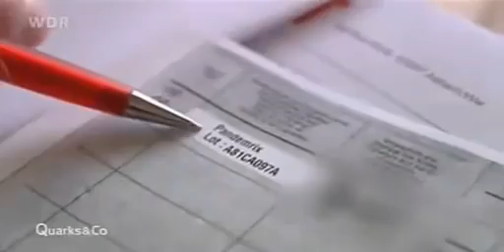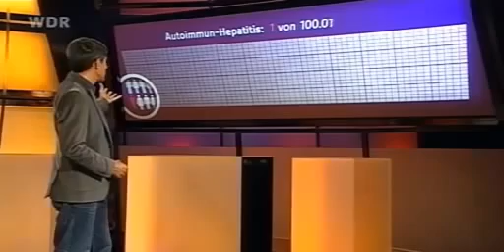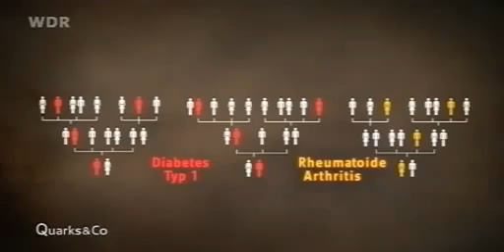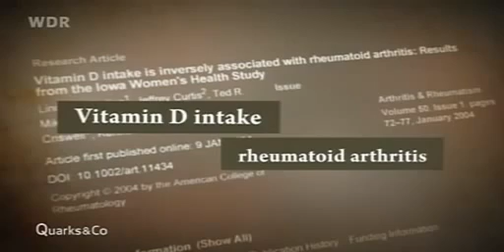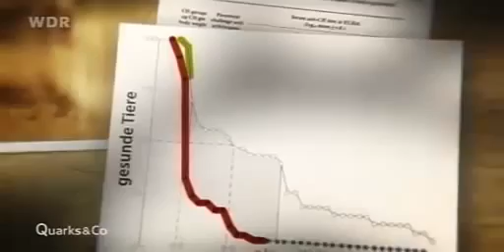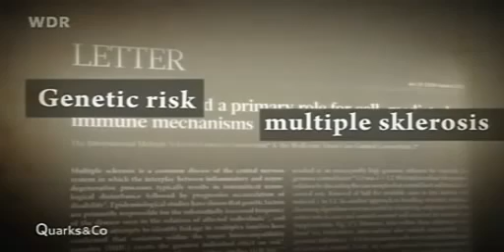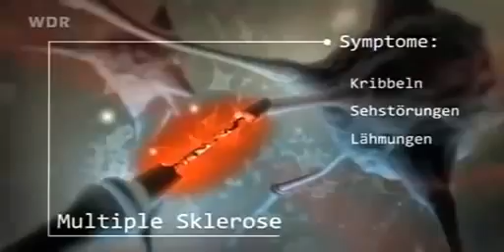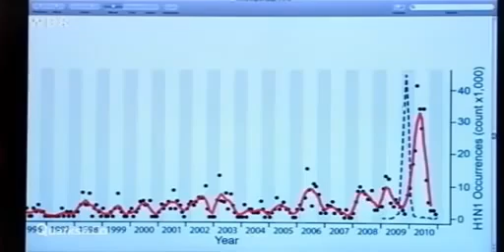[Doku] Der Feind in uns Autoimmunerkrankungen Quarks & Co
Weitere Videos finden Sie in meinem Kanal!

Schimmelpilze - Einführung in die Welt der Schimmelpilze.

Was macht uns zu dem, was wir sind: Gene oder Umwelt? Diese Frage beschäftigt die Menschen schon seit langem. Und noch immer wird darüber gestritten, .